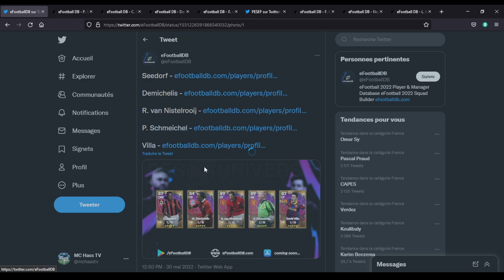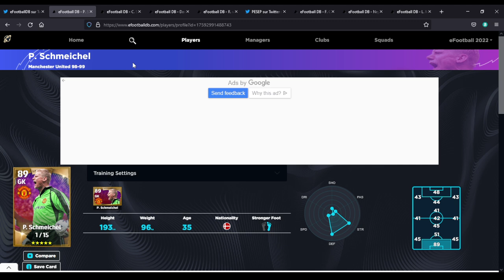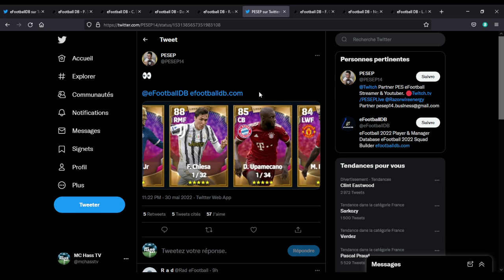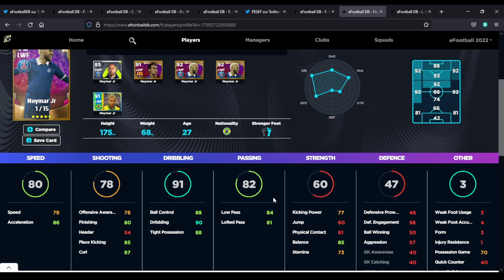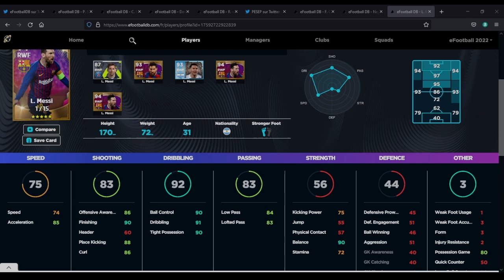eFOOTBALL NEWS #11 - LES DERNIERES LÉGENDES ONT FUITÉ!!!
🖥️ Mon Matos 🖥️
✅ PC portable Acer Aspire 3
✅ Logiciel de montage Magix Vidéo Deluxe
✅ Casque audio TNB Bluetooth
✅ Console Xbox Series S
✅ FIFA 22 Ultimate Edition
✅ Ecran Gamer Acer Nitro temps de réponse 0.5 mls
✅ Chaise Gaming Hbada